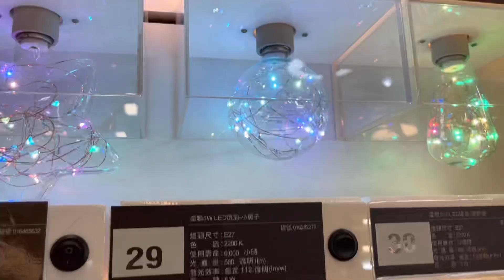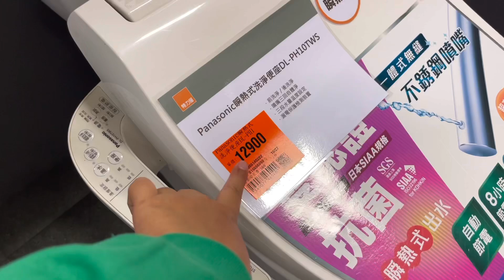TERHARU!! BISMILLAH BELI APERTEMAN BARU PERGI CARI PRABOTAN RUMAH BARU